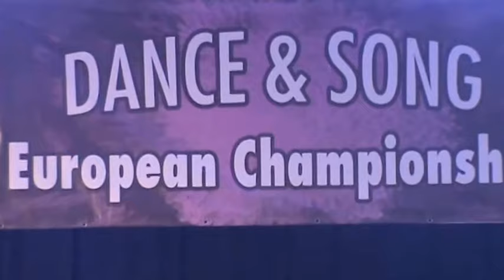Tánc koreográfia. címe. Angyalok viadala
Helyszín.Balatonfüred A tánckoreográfia. címe. Angyalok viadala